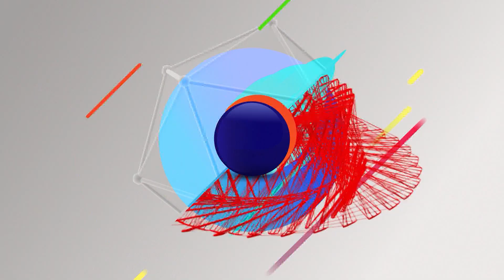TICTERES Prog.120 Bloque 3